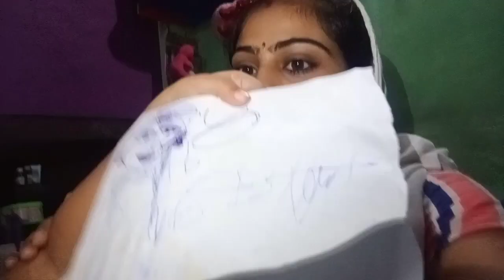मेरी जान जाते जाते बची😢दो हाथ बड़ा काला सांप पैरों से गुजर जाए तो क्या हालत हुई मेरी😰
hello everyone 🙏

my Insta I'd- Nancyakashsoni9796

my other videos link pls watch ..🙏🙏

thank you guys for your Love ❤️ support 💕